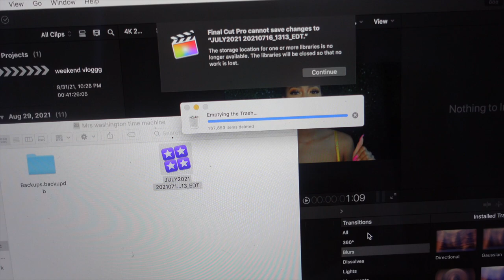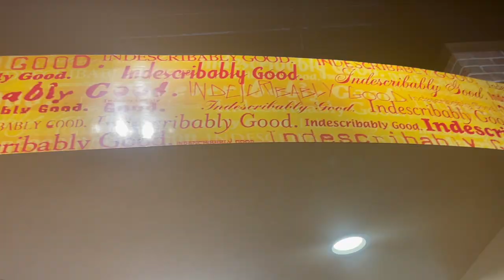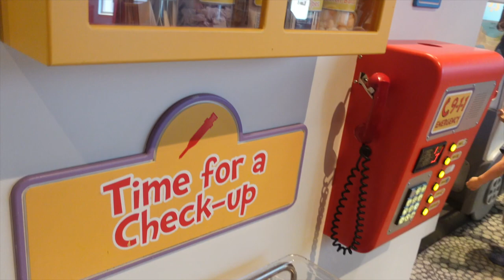Summer Weekend Vlog: North Carolina + Raleigh Times + Marbles Museum!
A quick little weekend getaway to NORTH CAROLINA!
It was so much fun. It felt good being a tourist in someone else's city. We visited the marbles museum, Raleigh Times restaurant, and spent much need

C O N N E C T I O N